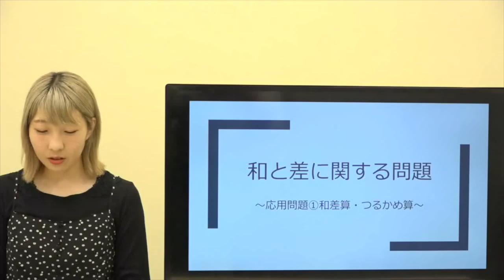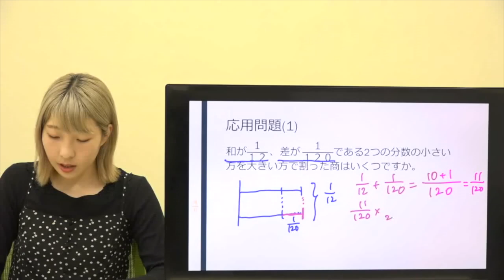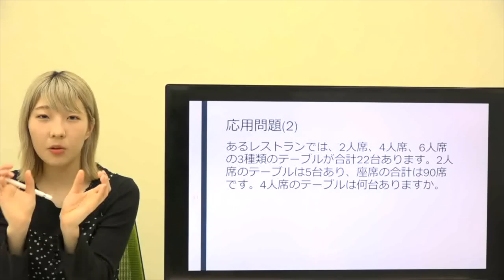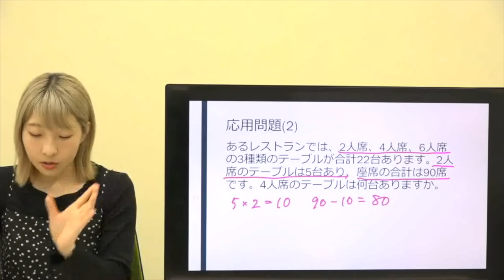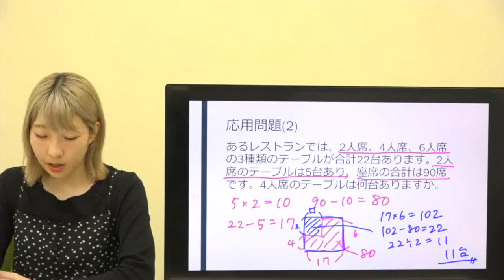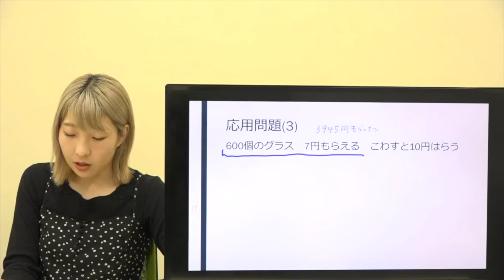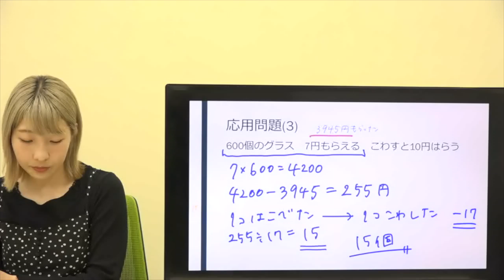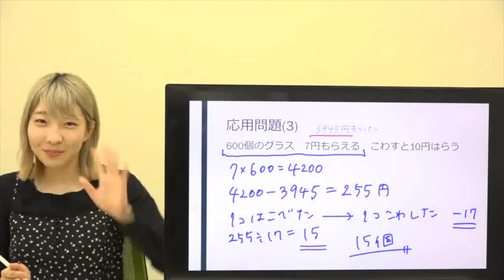【算数】和差算徹底解説２【東大】